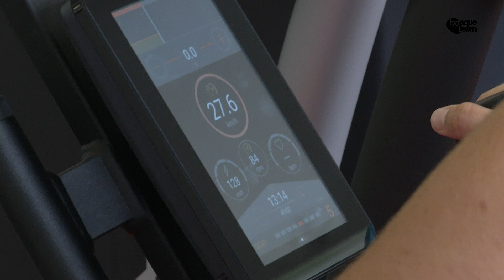Leticia Canales surflariaren inguruko erreportajea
Leticia Canales surflaria Basque Teamek eta Euskal Federazioek datozen Olinpiar eta Paralinpiar Jokoetan euskal talentuen parte-hartzea bultzatzeko martxan jarritako bikaintasun-proiektuen barruan dago. Gehiago ezagutzeko asmoarekin solasalditxoa izan dugu berarekin.